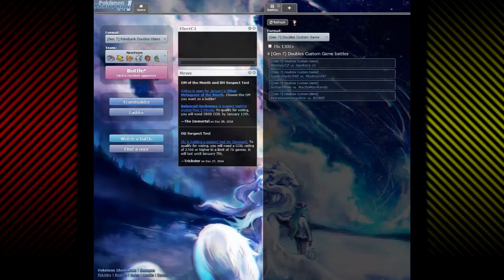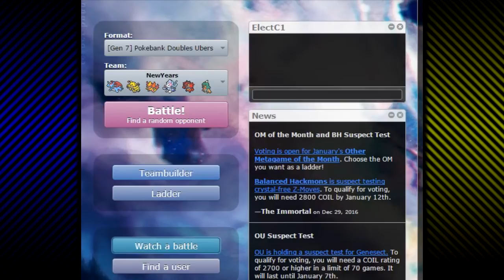Pokemon Showdown - New Years Special: Luck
Watch as we play on Pokemon Showdown with random teams. You will want to avoid salty foods, Magma will give you plenty!